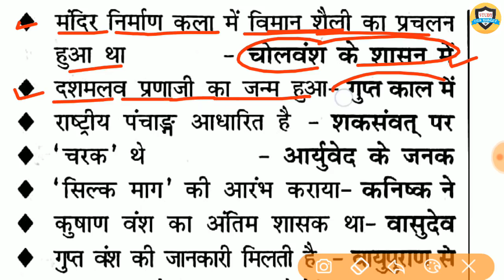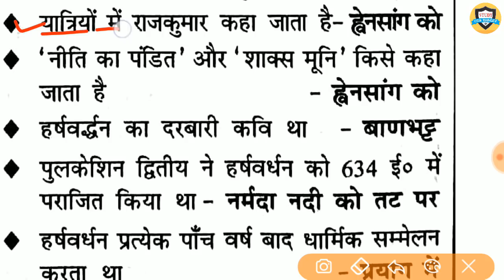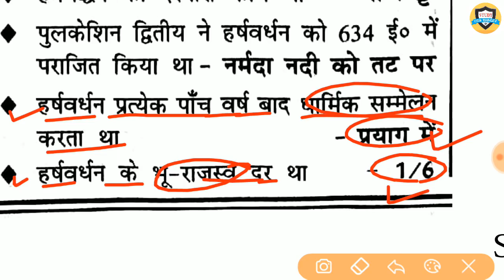gk quiz in hindi//history gk/most imp questions answer for up police, Railway, bssc